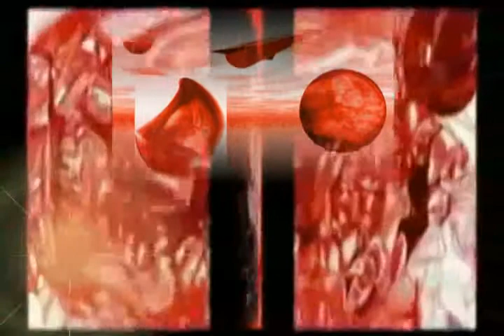The Rose xvid